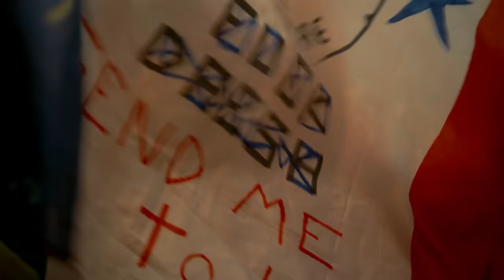Reverze 2020 | Angerfist vs Mad Dog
Discover the power of perception with Angerfist and Mad Dog.

REVERZE - POWER OF PERCEPTION
07.03.20
Sportpaleis & Lotto Arena
Antwerp (BE)